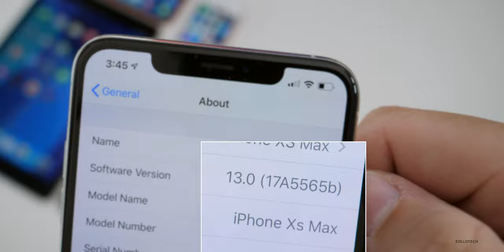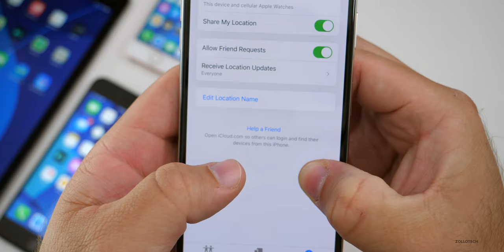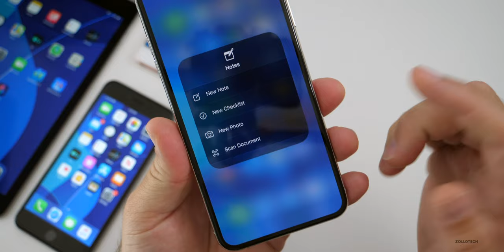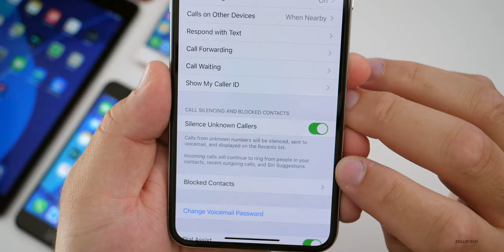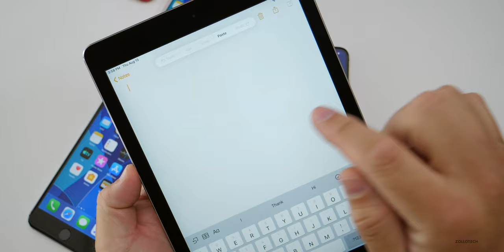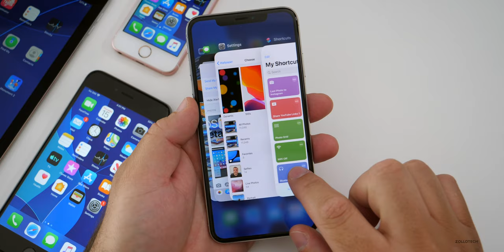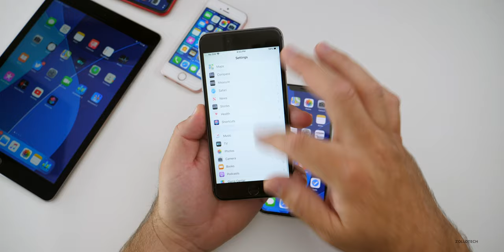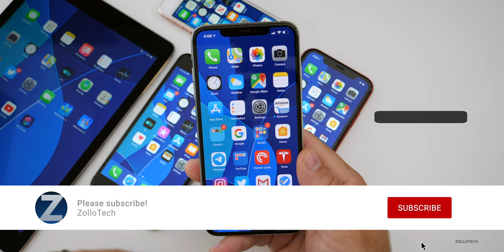iOS 13 Beta 7 is Out! - What's New?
iOS 13 Developer Beta 7 is available to all Developers and soon iOS 13 Public Beta 6 will be available as well with the same changes and updates. iOS 13 Developer Beta 7 brings 9 bug fixes and refinements. There are changes to the Control Center, Modem firmware, photos, folders and more. If you were thinking of installing iOS 13 Beta 7 or iOS 13 Public Beta 5 now is probably the time if you are a beta tester as it seems stable.

Have you installed iOS 13 Public Beta 6 or Developer Beta 7 yet and what device are you using it on?  I would love to hear what you have to say by letting us know in the comments below.

***Time Codes***
00:00 - Start
00:12  - Size
00:34 - Build number
01:25 - New features and changes
06:30 - Bug fixes and updates
08:57 - iPhone 11 Apple Event
09:15 - RAM Management
09:43 - Battery life
10:30 - Performance
12:01 - Geekbench
12:49 - Conclusion
13:31 - Outro
13:51 - End

You can now install iOS 13 Beta 3 over the air (OTA) if you have the beta profile installed.

5 AirPod Tips and Features You Might Not Know